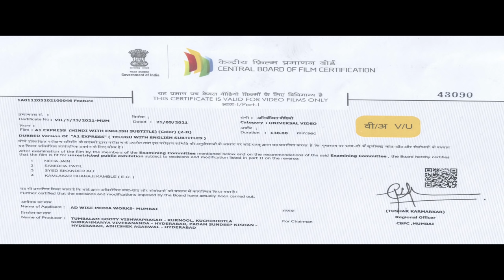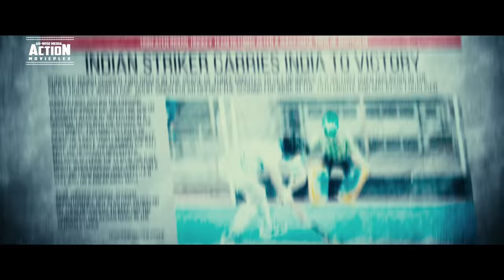A1 EXPRESS (2021) NEW Released Hindi Dubbed Movie | Sundeep Kishan, Lavanya | New South Movie 2021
Presenting New South (Sauth) Indian Movies Dubbed In Hindi 2021 Full (New Movies 2021, Hindi Movies 2021, Hindi Dubbed Movies 2021, Action Movie, South Movie 2021) "A1 EXPRESS" starring Sundeep Kishan, Lavanya Tripathi, Rao Ramesh & Murli Sharma. Exclusively on @ADMDMOVIES

Credits:
Directed by Dennis Jeevan Kanukolanu
Produced by T.G.Vishwa Prasad, Abhishek Agarwal, Sundeep Kishan, Daya Pannen
Based on Natpe Thunai
Starring Sundeep Kishan, Lavanya Tripathi, Rao Ramesh & Murli Sharma
Cinematography Kavin Raj
Edited by Chota K. Prasad

Synopsis
A former player finds a renewed sense of purpose when he returns to the hockey field.